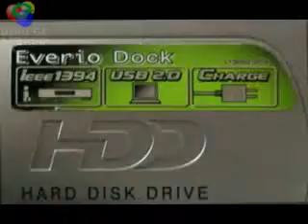buy JVC digital cameras